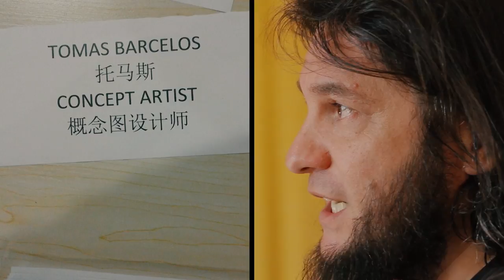Els Entusiastes - Tomàs Barceló - IB3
Estudi 26. Tomàs Barceló (Son Servera, 1974) és un escultor peculiar. Ens mostra el seu estudi en un entorn privilegiat on hi ha fet la majoria de les seves creacions.